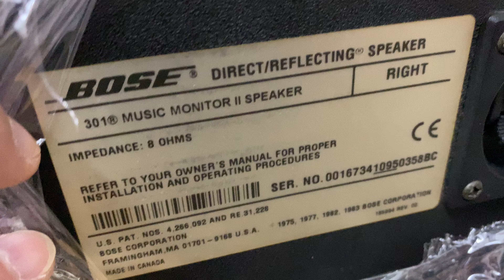Kỹ tính quá ko chọn được nhiều loa bose